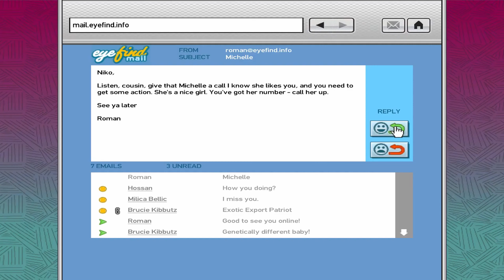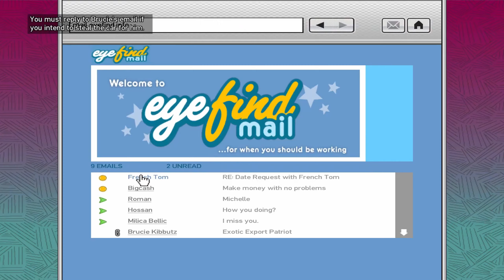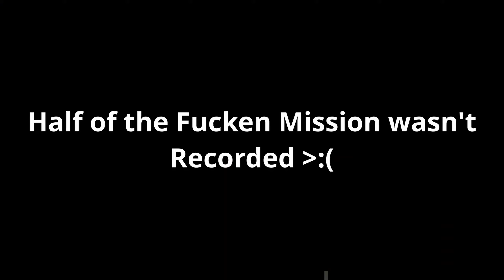This B*tch! Lie To Me - Episode 2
➜Socials